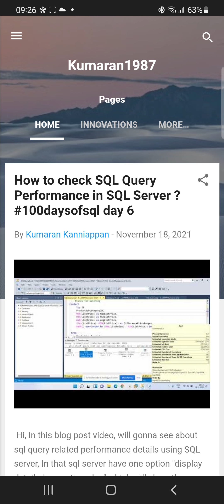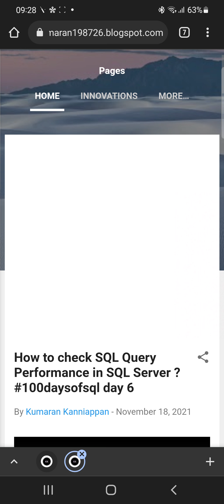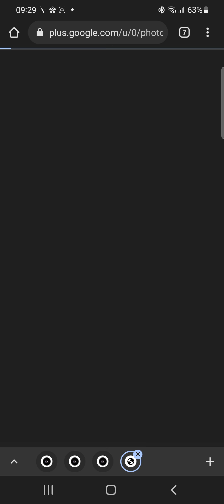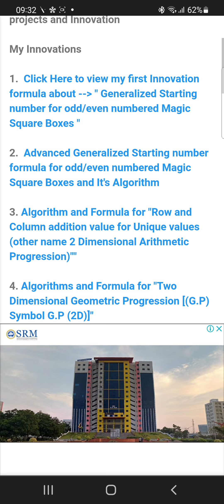My Innovation/ My Discoveries/ My inventions at Multidimensional Scale Math formulas